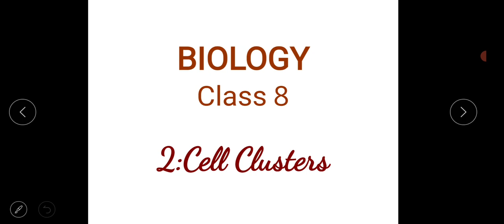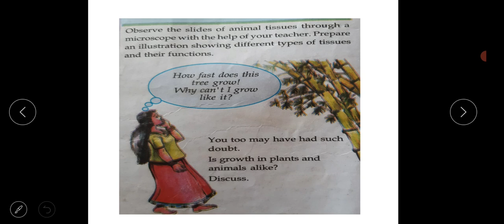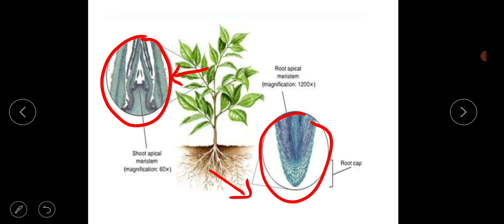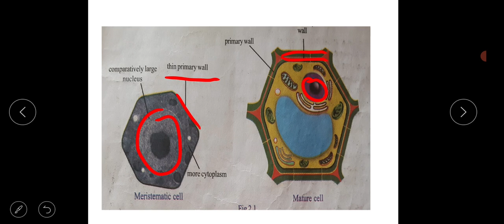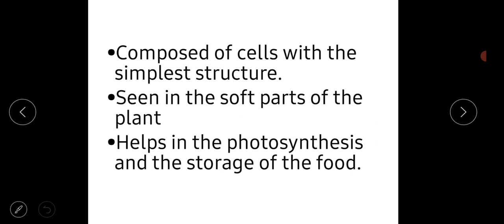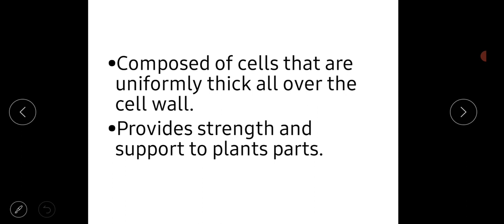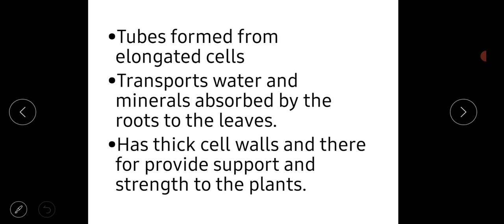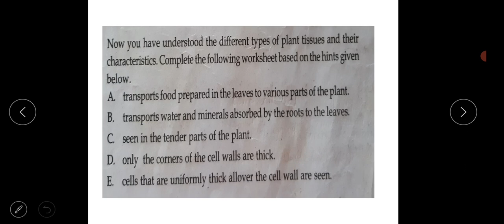Shajitha Tr 8th Biology Lesson 2